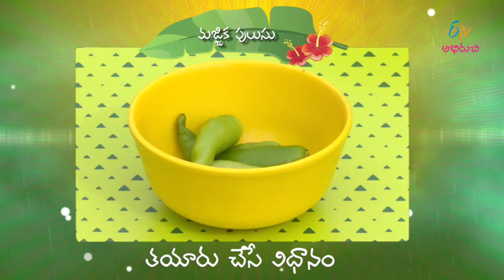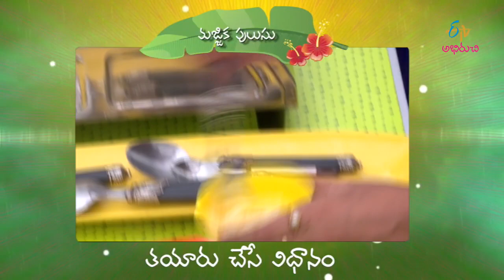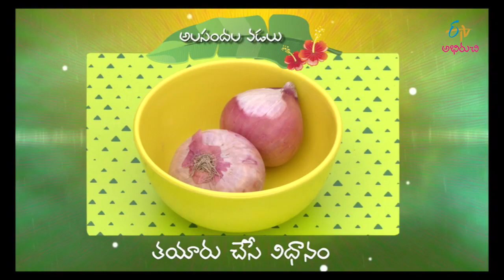Maa Voori Ruchulu - majjiga pulusu - 18th September 2016 - మా ఊరి రుచులు – Full Episode